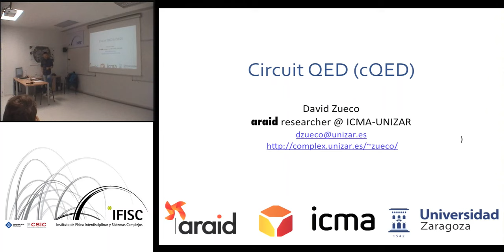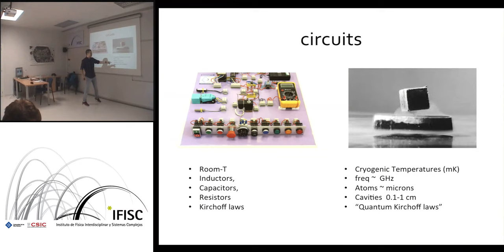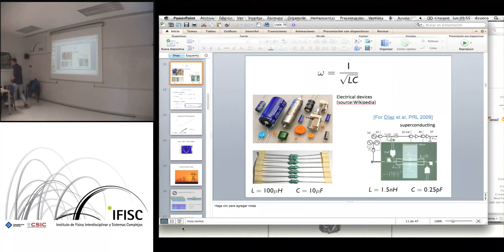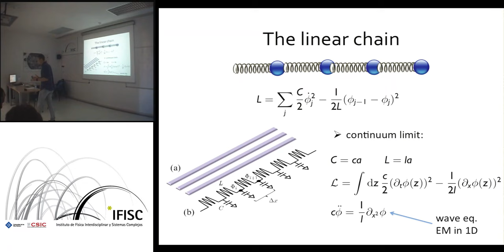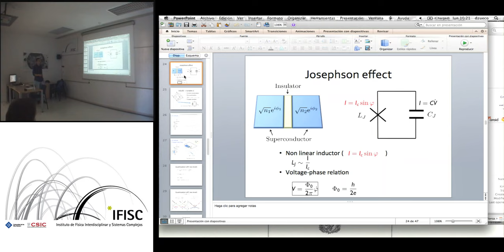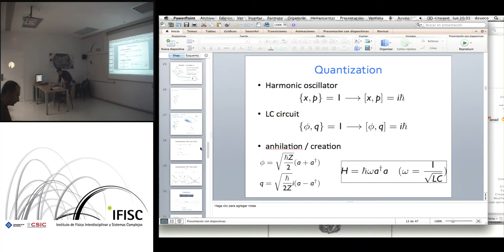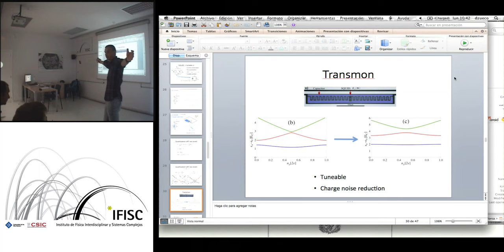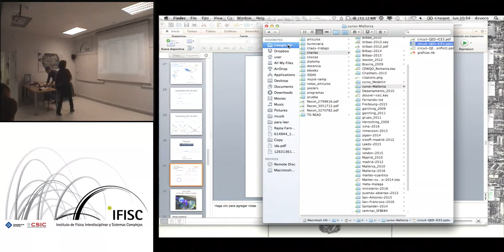RICE school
- By: David Zueco (Universitat de Zaragoza)
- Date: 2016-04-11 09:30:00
- Description: Lecture 1, part 1